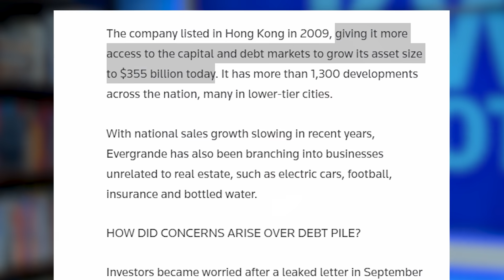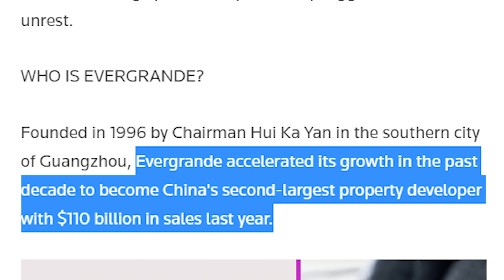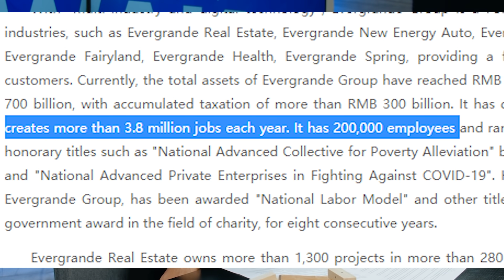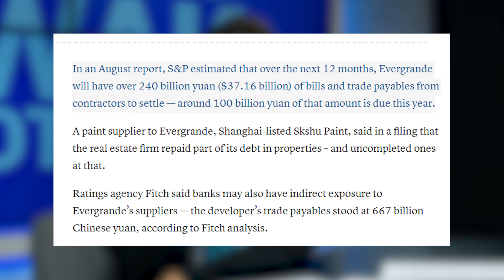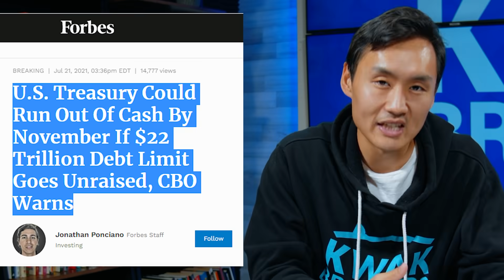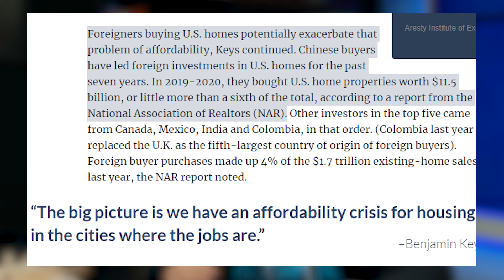What Will Be the Large-Scale Effects of the Evergrande Crisis?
What Will Be the Large-Scale Effects of the Evergrande Crisis? What does a Chinese real estate investment firm have to do with the US market and the rest of the world's economy? Well a lot more than we all think. Outside of the Evergrande default crisis, there will be large-scale effects of the default. In this video, I break down the Evergrande crisis and what else this could potentially mean for the US economy and so forth.

0:00 Intro
1:17 Who is Evergrande?
2:55 The 3 things that will hurt with the Evergrande crisis
3:06 Effect number 1 of the Evergrande crisis
4:50 Effect number 2 of the Evergrande crisis
5:55 Effect number 3 of the Evergrande crisis
7:18 BREAKING NEWS AFTER FILMING
9:06 The response to the Evergrande crisis
9:59 Final thoughts

💳  Are you a Business Owner? Start Accepting Credit Card Payments with Lower Fees: